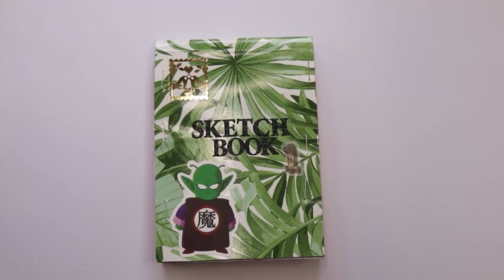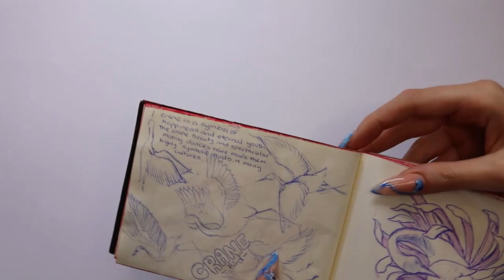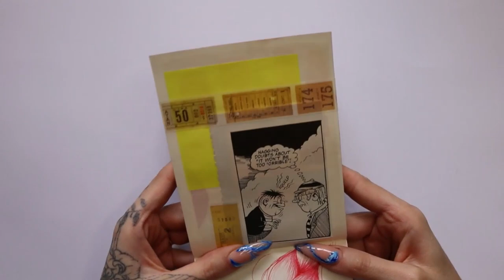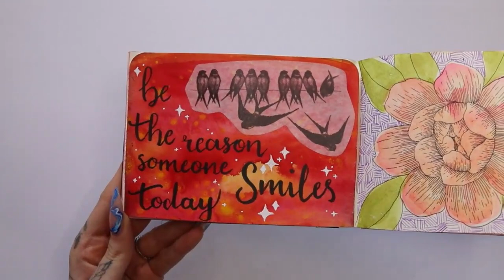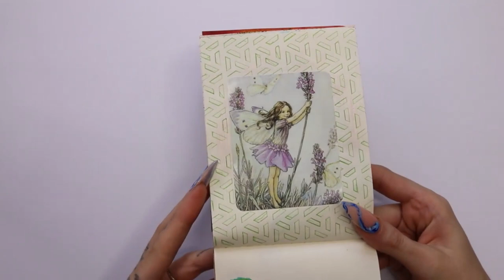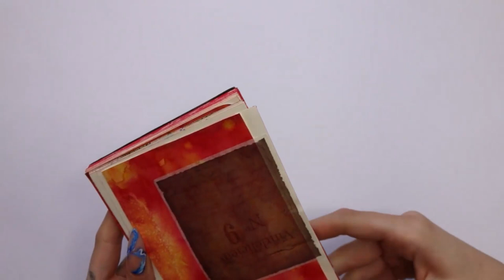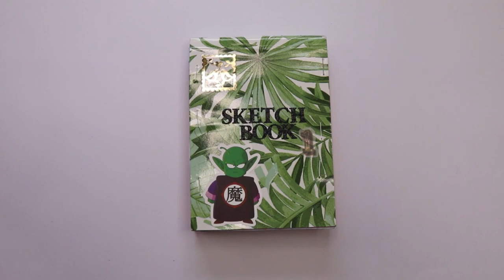SKETCHBOOK TOUR #1 // June-Aug 2021 // I tried drawing everyday for a month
This is the first, of the monthly sketchbook tours I am planning to do. While this month, everything was random, I look forward to planning a theme for the future sketchbooks. Meanwhile, I will also be uploading weekly videos, displaying my art process. Also, let me know if you have any video ideas.

Equipment used:
✨ 6 Pack Mini Notepad A6

Camera Equipment:

✨ Canon EOS 200D Digital SLR Camera
✨SAMTIAN Camera Tripod
✨Ring Light
✨Camera Microphone